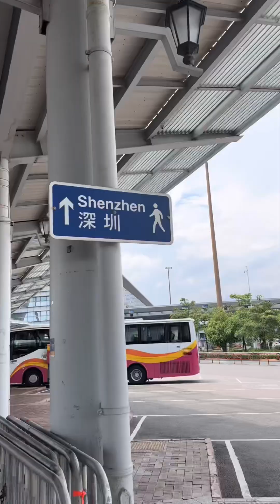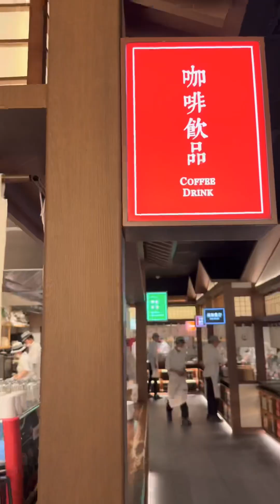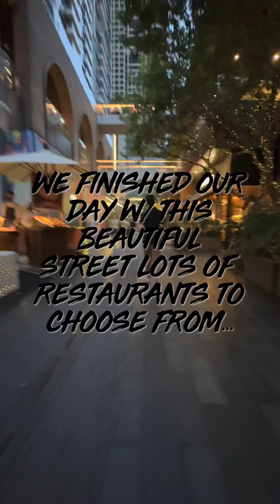A Quick Getaway/ Shenzhen